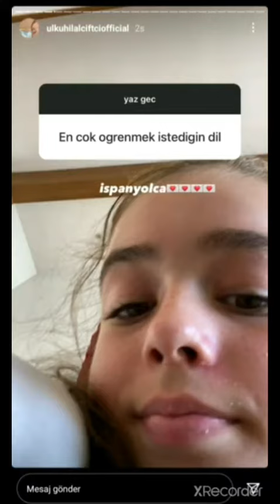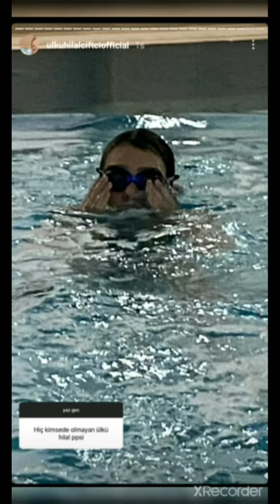ÜLKÜ HİLAL ÇİFTÇİ'NİN YENİ PAYLAŞIMI